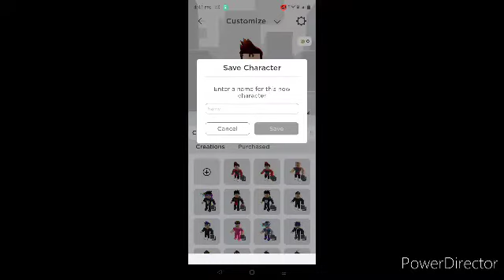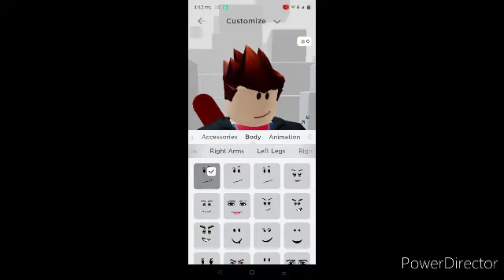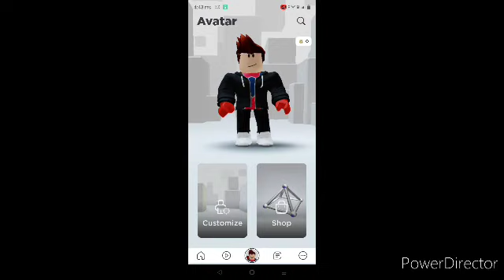how to made skin me